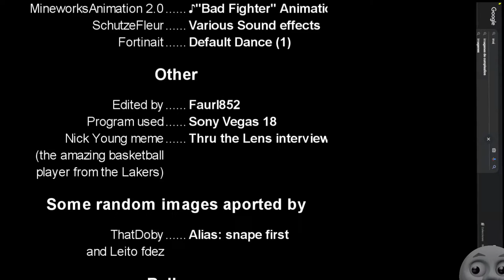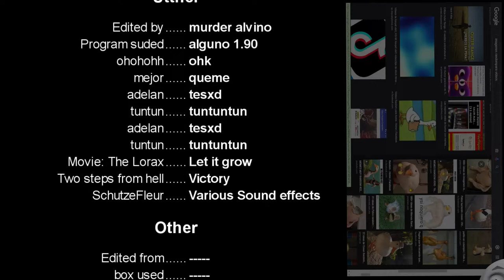Grammy Norma - REMIX - [1080p]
Grammy normas remixem.
[1080p.746hp.64bt/s-ts]

Agradecimientos especiales a Dr. Seuss, por crear la historia de "The Lorax", y también a las personas (Chris Renaud, Ken Schretzmann, etc) que hicieron posible que de esta se hiciera una gran película.
Y finalmente, agradecimientos especiales a Betty White por prestar su voz al personaje de Grammy Norma en la versión original de la película.
Memes: google *lo trolea*
Epic music: Two steps fro hell - Victory